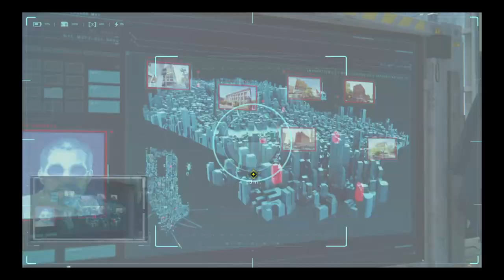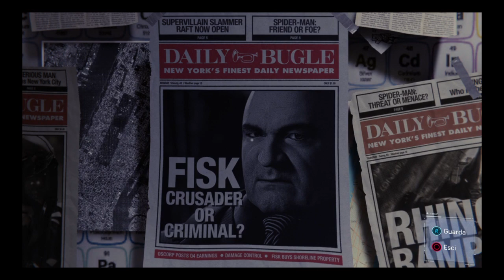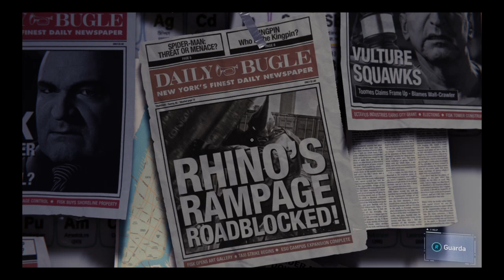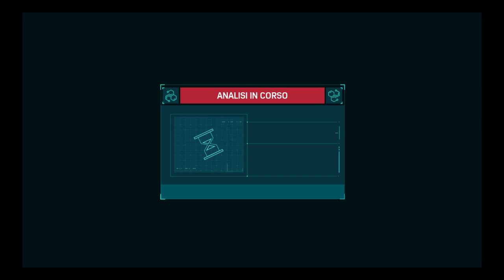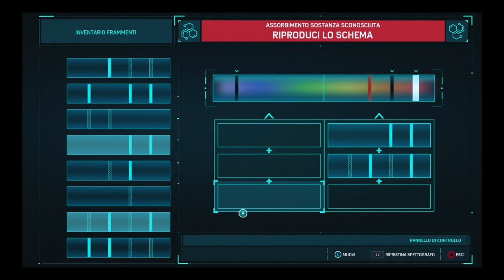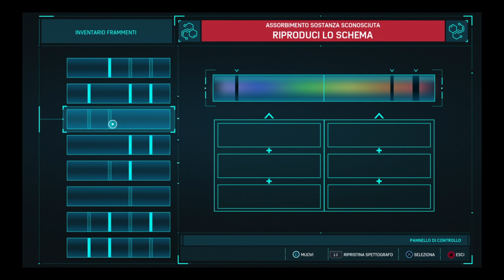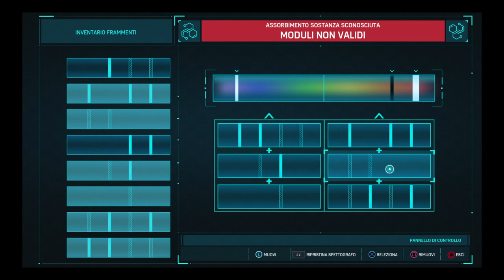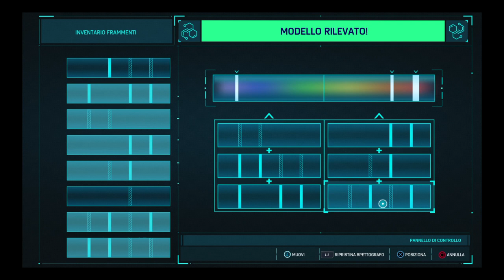Marvel's Spider-Man (ITA) -14 - Un' ospite indesiderato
Stando a quanto ha scoperto alla Oscorp Peter ha infine capito che il Respiro del Diavolo non è altro che una letale arma biologica creata da quest' ultima nel tentativo di trovare una cura a malattie gravi. Un certo Dott. Morgan Michaels sembra essere colui che ha lavorato questo progetto per conto di Osborn ed ora i Demoni e Martin Lee li stanno dando la caccia. Intanto MJ si recca ad un avamposto Sable nel tentativo di scoprire altre informazioni.